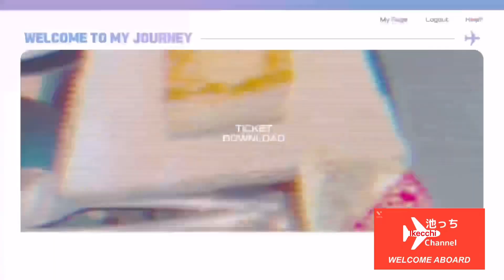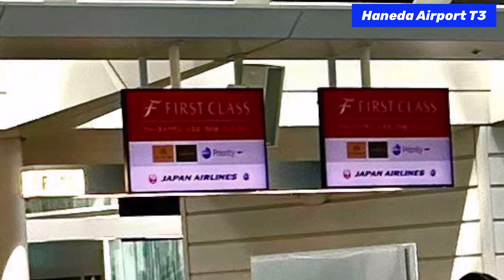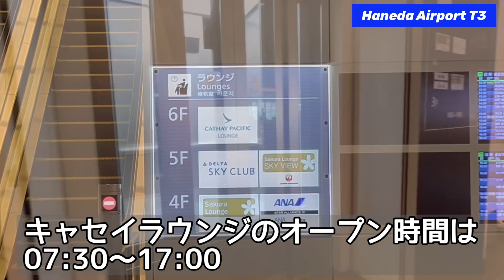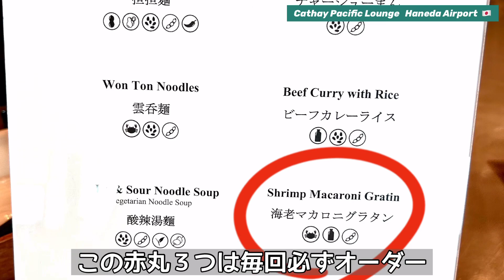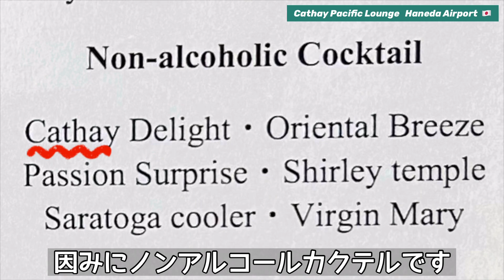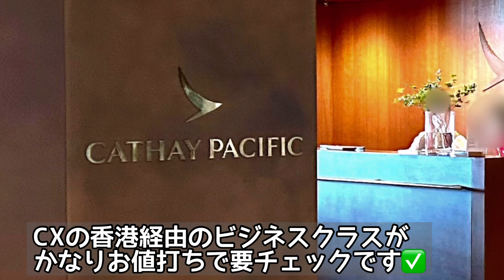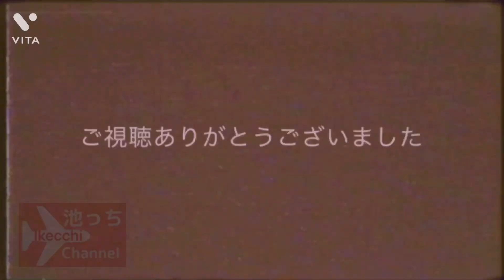【羽田空港キャセイパシフィック・ラウンジ】羽田空港第３ターミナル キャセイラウンジ レビュー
2023年８月撮影 羽田空港第３ターミナル
キャセイパシフィック航空ラウンジ
ヌードルバー・フードコーナー・BARコーナー

00:00オープニング
00:17 旭川から羽田へJALで移動
00:40 羽田Ｔ１からＴ3へバス移動
00:55 羽田第３ターミナル到着
01:10 日本出国
01:26 キャセイラウンジへ移動中
02:30 キャセイラウンジに到着
02:42 ラウンジ入室
04:15 ヌードルバー
04:52 坦々麺・フレンチトースト・海老グラタン
05:39 BARコーナー
05:57 フードコーナー
07:12 トイレ
07:22 総評

★ブログ
『池っちのあっちこっち旅行記』
（羽田空港）